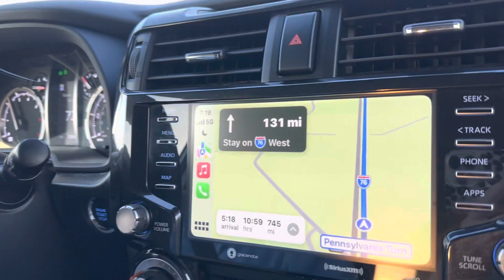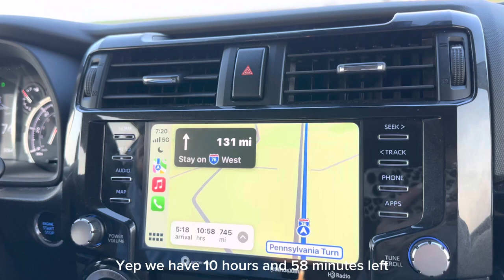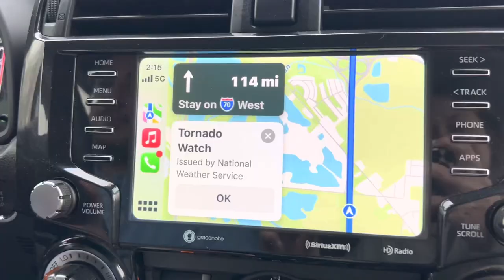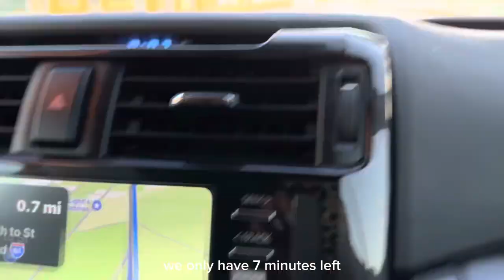GOLDEN RETRIEVER Road Trip!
Our first time in St. Louis! This “14 hour” trip started around 4am as we packed up the car to depart NJ. We arrived in St. Louis around 7:30pm local time. They are an hour behind us so for us it felt like 8:30pm.

As many of you already know, we got Beau from Clements, MD which was a 3.5 hour ride from our home (exactly 2 Years From Today). So as a puppy, Beau was groomed for long car rides right from the start. He definitely gets a little antsy at times, but we always make sure to add in a bunch of stops. Which is why what was supposed to be a 14 hour drive, turned into a 16 hour drive.

After arriving to our hotel we immediately got unpacked and took Beau for a walk. The hotel we stayed at allowed dogs and it was right across the street from St. Louis Cardinals home stadium known as Busch Stadium. It was a really cool area to stay in! When we returned back to the room we ordered some room service and then turned in. Frank had the wings which were really good and I had a turkey cheese melt which was delicious!

After spending all that time in the car we all slept like babies. Our room had two queen beds so me and Frank obviously shared the one and Beau had the other all to himself. We woke up around 6:30am to get ready for the busy day ahead. We fed and took Beau for a walk and then headed down to the lobby to meet everyone we would be spending the day with.

We were invited to St. Louis by Purina to learn more about the brand and tour their headquarters. We were 1 of 8 other creators who had this honor and we can’t thank them enough for the hospitality they showed us. The tour of their headquarters was one of the coolest experiences we have ever had and having Beau there to experience it with us made it even better.

After spending the day learning about the brand and being fed delicious meals inspired by their minimal ingredient treats, it was time for some networking! We left the hotel around 5:30pm to head over to BarK. BarK was one of the coolest places. It’s literally a bar that has an open park for your dog to go play in while you relax by the bar. Since Beau was with us all day at headquarters and exhausted we let him stay back and get some rest. We returned back to our hotel around 9pm, got Beau situated and went to bed.

For our Final day in St. Louis we wanted to check out the tourist scene and head over to the Gateway Arch for pictures and souvenirs. We have so many great pictures and videos of Beau from this part of our trip. The Gateway Arch was mesmerizing to look at it, it was such a cool piece of architecture.

All in all while our stay in St. Louis was short, we had an absolutely amazing time! We got to network with many other social media content creators and we had a first class tour of the city. We can’t wait to visit again!